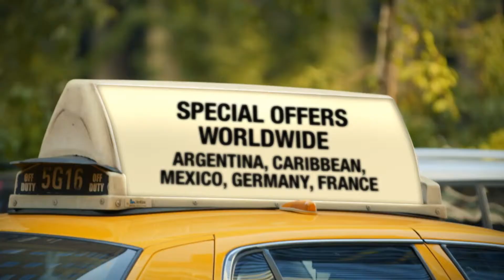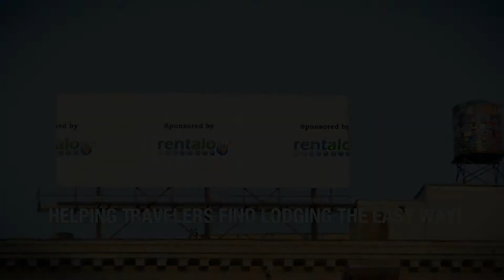Home Rental in Barbados Caribbean-Barbados Caribbean Rental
Home Rental in Barbados Caribbean, Visit RENTALO to save time finding vacation rentals.  Apartment for Rent in Barbados Caribbean, Home Rental Vacation in Barbados Caribbean, Houses for Rent in Barbados Caribbean, Condo Rental in Barbados Caribbean.